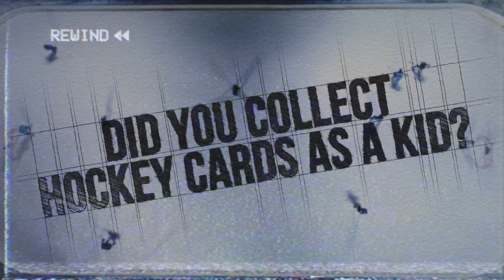Pavel Bure, Sidney Crosby, Charizard?!?! Did You Collect Hockey Cards? | Puck Personality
NHL players talk about their favorite hockey cards they collected as kids

Feeling social?